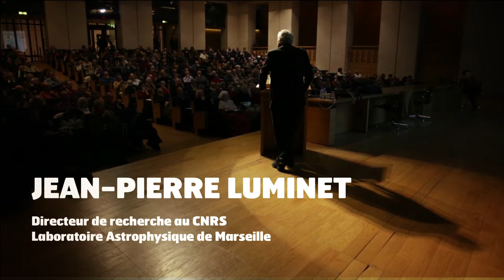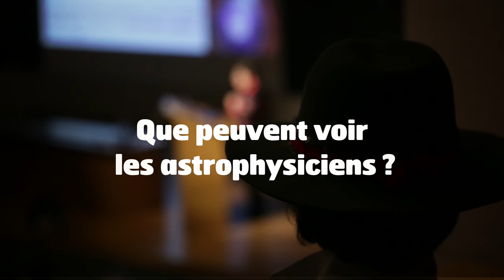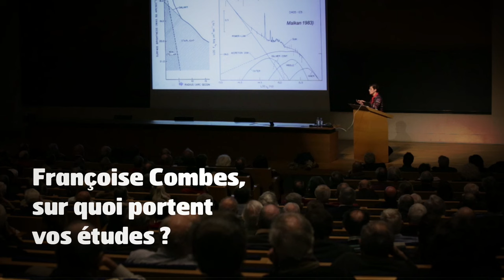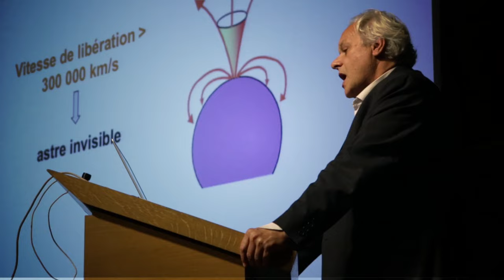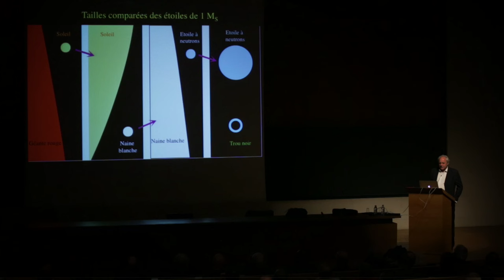Les trous noirs / Françoise Combes - Jean-Pierre Luminet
Jean-Pierre Luminet, Directeur de recherche au CNRS
Françoise Combes, Professeur au Collège de France

Production - Collège de France
Production exécutive - Les Films de l’Aiguemarine
Avec le soutien de la Fondation Hugot du Collège de France
Réalisation - David Bornstein
Images - Christian Mignard et Björn Kathöfer
Montage - Loïc Wibaux